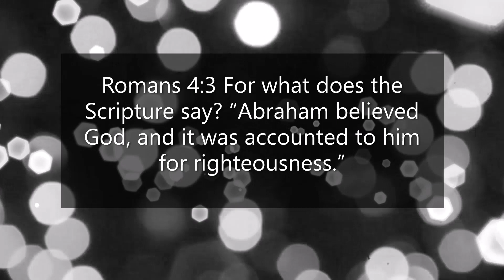Misunderstandings Part #3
This video series deals with misunderstandings and misconceptions of very common topics i Christian Living. My goal is to unpack each topic and apply it in a practical way for our walk.
Remember our GSMI partner page.